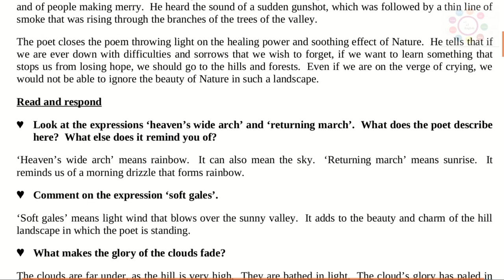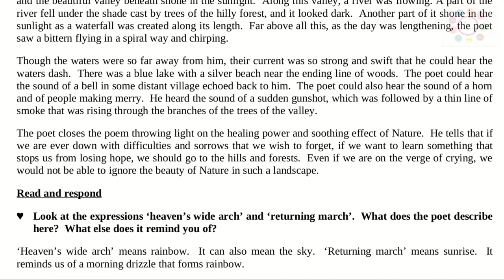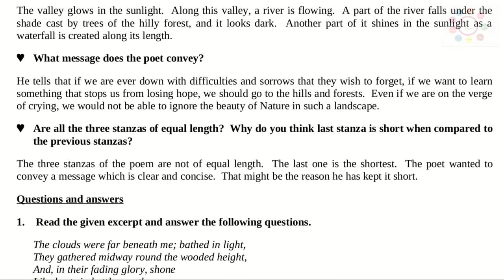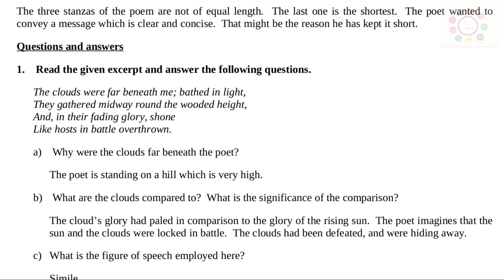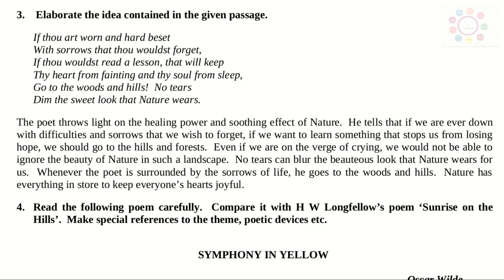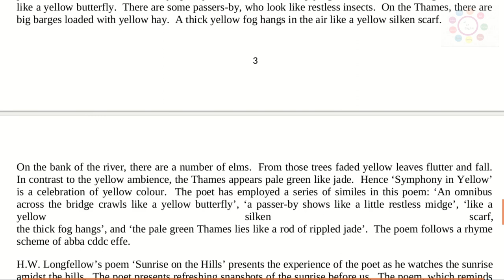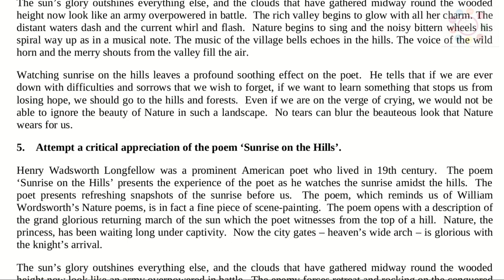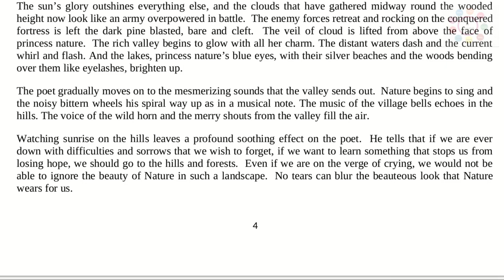Sunrise on the Hills - Notes (with Summary and Appreciation) - Plus One English - Unit 3 Chapter 1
This video comprises notes on Sunrise on the Hills (poem by H W Longfellow) (Plus One English) (Unit 2 Chapter 3).

Notes on  Sunrise on the Hills, poem by H W Longfellow
Sunrise on the Hills notes
Summary of  Sunrise on the Hills
Review of Sunrise on the Hills
H W Longfellow
Plus One English
Plus One English notes
Kite Victers Channel
Kite Victers Channel English
Kite Victers Channel English notes